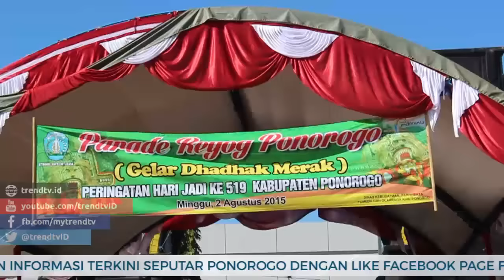Lautan Dadak Merak Banjiri Alun - Alun Ponorogo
Ratusan dadak merak menari secara serentak dalam parade kolosal Reyog Ponorogo gelar dadan merak. Acara ini merupakan rangkain dari peringatan hari jadi Kabupaten Ponorogo ke 519